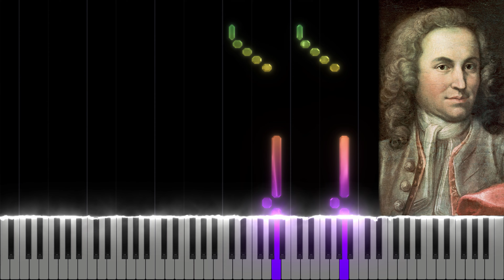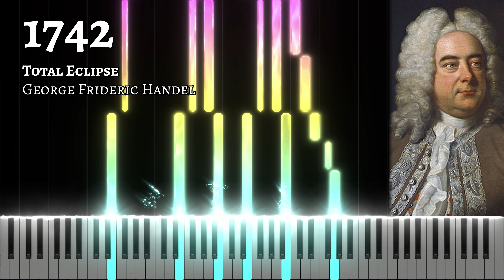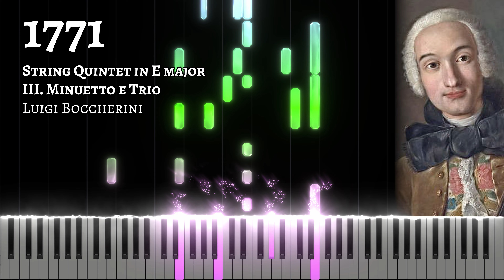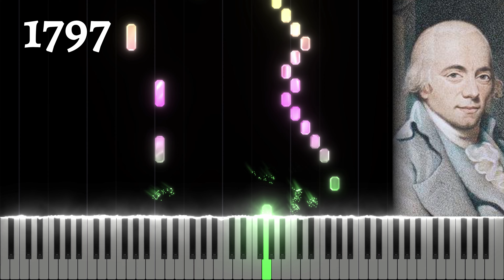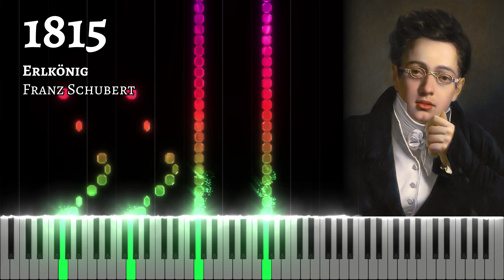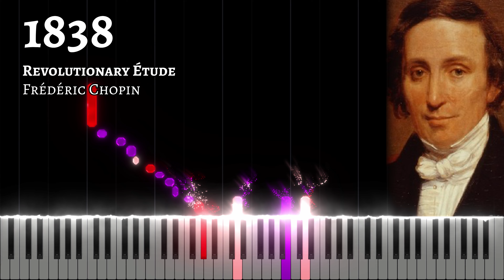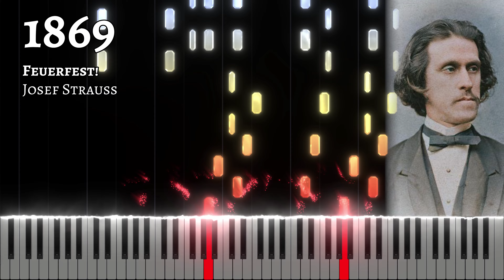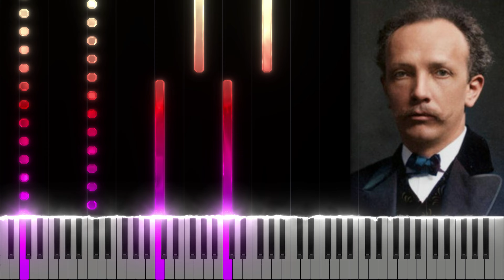From 1700 to 1900 - 200 Years of Music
0:00 1700: Violin Sonata in D minor 'La Folia'
0:44 1703: Toccata and Fugue in D minor
1:35 1706: Sarabande
2:03 1707: Fugue in G minor
2:44 1713: La stravaganza No. 2 (Mvt 1)
3:22 1714: Adagio
4:15 1717: Cello Suite No. 1 (Mvt 1)
4:48 1718: Brandenburg Concerto No. 3 (Mvt 1)
5:26 1720: The Four Seasons (Mvt 1)
5:58 1722: Prelude in C major
6:48 1723: Jesus bleibet meine Freude
7:38 1731: Air
8:34 1738: Harpsichord Concerto No. 1 (Mvt 1)
9:23 1739: Sonata in D minor
9:58 1741: Hallelujah
10:27 1742: Total Eclipse
10:56 1745: Flute Concerto in G major (Mvt 1)
12:00 1746: See, the Conqu'ring Hero Comes!
12:33 1748: Arrival of the Queen of Sheba
13:09 1751: Waft her, angels
13:42 1761: Minuet in G major
14:28 1762: Dance of the Blessed Spirits
15:38 1763: Violin Sonata in B-flat major (Mvt 1)
16:37 1765: Symphony No. 4 in D major (Mvt 1)
17:20 1766: Solfeggietto in C minor
18:27 1767: Apollo et Hyacinthus, Intrada
18:55 1769: Minuet in D major
19:46 1771: String Quintet in E major (Mvt 3)
20:28 1773: Symphony No. 25 in G minor (Mvt 1)
20:48 1774: Piano Sonata No. 1 in C major (Mvt 1)
21:55 1777: Piano Sonata No. 9 in D major (Mvt 1)
23:02 1778: Piano Sonata No. 8 in A minor (Mvt 1)
23:45 1781: Sonata for 2 Pianos in D major (Mvt 1)
24:43 1782: Fantasia in D minor
25:03 1783: Rondo Alla Turca
25:34 1785: Piano Quartet No. 1 in E-flat major (Mvt 2)
26:08 1786: The Marriage of Figaro Overture
26:53 1787: Eine kleine Nachtmusik (Mvt 1)
27:37 1788: Symphony No. 40 (Mvt 1)
28:23 1790: Klage
29:05 1791: Lacrimosa
30:01 1795: Rage Over a Lost Penny
30:33 1796: Trumpet Concerto in E-flat major (Mvt 1)
31:19 1797: Sonatina in C major (Mvt 1)
32:13 1798: Sonata Pathétique (Mvt 2)
32:49 1799: Piano Sonata No. 10 in G Major (Mvt 1)
33:23 1800: Moonlight Sonata (Mvt 1)
34:07 1802: The Tempest Sonata (Mvt 3)
34:35 1803: Symphony No.3 'Eroica' (Mvt 1)
35:30 1804: Kreutzer Sonata (Mvt 1)
36:04 1806: Violin Concerto in D major (Mvt 1)
36:44 1808: Symphony No. 5 (Mvt 1)
37:09 1809: Piano Concerto No. 5 'Emperor (Mvt 2)
38:09 1810: Für Elise
38:53 1812: Symphony No. 7 (Mvt 4)
39:26 1815: Erlkönig
40:06 1816: Largo al factotum
40:44 1818: Hammerklavier Sonata (Mvt 1)
41:07 1820: Piano Sonata No. 30 in E Major (Mvt 1)
41:45 1822: Piano Sonata No. 32 in C Minor (Mvt 1)
42:26 1824: Ode to Joy
43:01 1825: Ave Maria
43:36 1828: Schwanengesang (Mvt 4)
44:39 1829: William Tell Overture
45:35 1830: Nocturne in C-sharp minor
46:31 1831: Nocturne, Op. 9, No. 2
47:03 1832: Tristesse Étude
47:46 1834: Fantaisie-Impromptu
48:30 1835: Ballade No. 1 in G minor
49:21 1837: Funeral March
50:06 1838: Revolutionary Étude
50:41 1840: Grand Galop Chromatique
51:32 1842: Heroic Polonaise
52:26 1846: Waltz in A minor, B.150
53:07 1847: Hungarian Rhapsody No. 2
53:43 1849: Un Sospiro
54:26 1850: Liebestraum No. 3
55:04 1851: La donna è mobile
56:05 1853: Brindisi
56:25 1856: Ride of the Valkyries
56:59 1858: Can Can
57:53 1866: The Blue Danube
58:41 1868: Lullaby
59:35 1869: Feuerfest!
1:00:26 1874: Danse macabre
1:01:04 1875: In the Hall of the Mountain King
1:01:45 1877: Swan Lake Theme
1:02:37 1880: 1812 Overture
1:03:09 1886: The Swan
1:04:11 1887: Pavane
1:04:44 1888: Gymnopédie No. 1
1:05:37 1889: The Sleeping Beauty Waltz
1:06:06 1890: Clair de lune
1:06:39 1891: Arabesque No. 1
1:07:24 1892: Waltz of the Flowers
1:08:19 1893: New World Symphony (Mvt 4)
1:09:29 1894: Etude in D-sharp minor
1:10:13 1896: Also sprach Zarathustra
1:10:57 1900: Piano Concerto No. 2 (Mvt 1)

"Liebestraum" by M. Goldstein

"Hungarian Rhapsody" by M. Goldstein

"Symphony No. 9" by Copetan